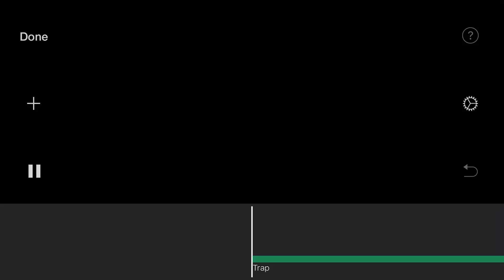The Real VC